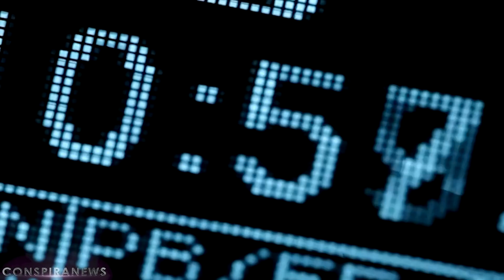ВРЕМЯ МЕНЯЕТ СТРУКТУРУ | НАМ ЗАПРЕТИЛИ ЭТО ЗНАТЬ | КОНЕЦ ВРЕМЕН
Что же такое время? На протяжении веков мнение ученых и философов постоянно менялось по этому вопросу. Кто-то считает, что время это четвертое измерение пространство, кто-то считает, что время является свойством пространства, а кто-то, что его вообще не существует в природе!

Так что же такое время? На этот вопрос до сих пор нету внятного ответа, хотя вопрос является весьма важным в научной области. Может быть нам просто не говорят правду? А между тем, аномалий, связанных со временем, на нашей планете великое множество! А вы знали, что для всех людей в мире оно течет по разному?

Случалось и что люди пропадали в одном времени и оказывались в другом! Что же из себя представляет этот феномен? К примеру был проведен эксперимент, который показал, что на высоте время течет быстрее, чем ближе к земле и как объяснить эту особенность ученые пока не поняли.

Но пожалуй самым заметным феноменом, связанным со временем, является его ускорение. Причем если раньше люди ссылались на возраст при объяснении этого парадокса, то сегодня и подростки и дети замечают явное ускорение времени. Возможно ответ найдется в пророчествах православных старцев. Так что же такое время? Об этом в видео.